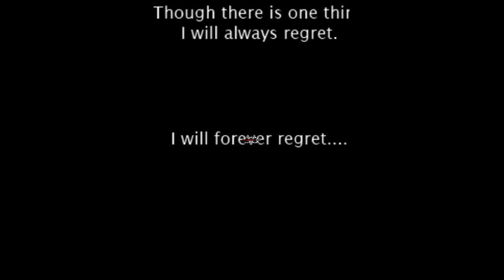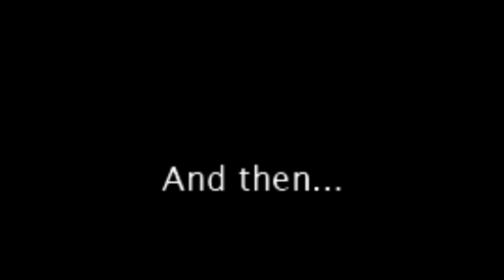efn preview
so before things get long..i want to say thank you for the support and care comments u guys did ^^ it gives me very happy mood and keep my channel going so hope u like my work bye~

comic not mine!
Follow Me
•,¸,.·´Paint Programs`·.,¸,•
Paint
Gimp (often)
Pixlr
Paint.net
sumo (often)
monkey website (often)

17 years old no joke